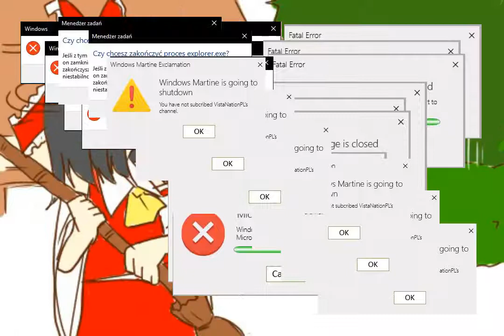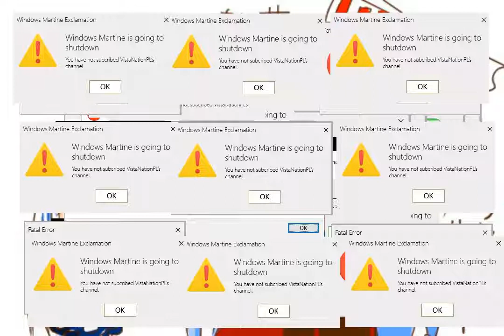LOL Windows 10 vs Windows Martine Crazy Error